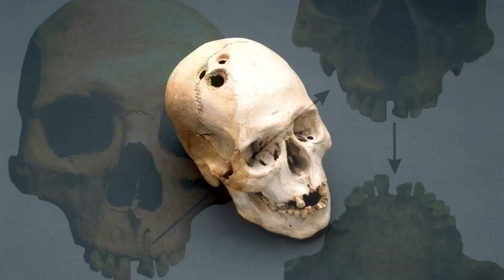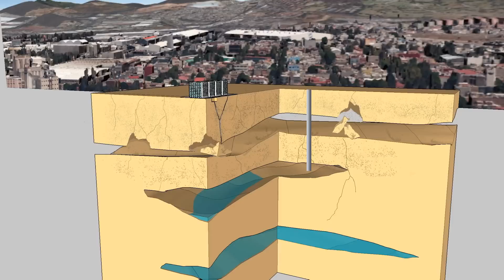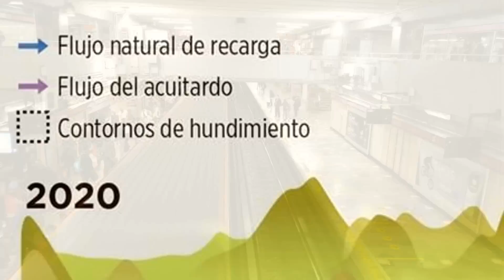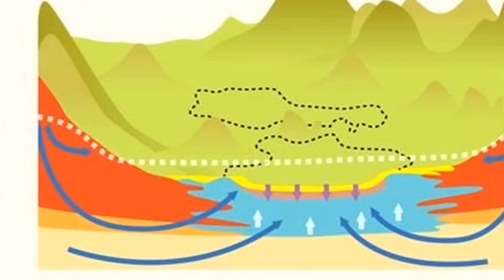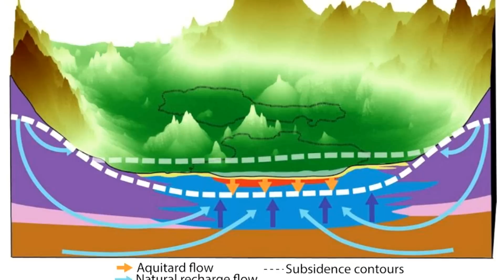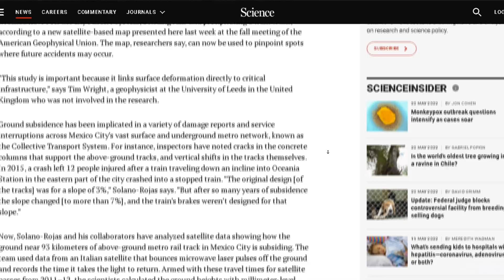🌊 ¿POR QUÉ se HUNDE la ciudad de MÉXICO? 🚀 CDMX ALERTA SÍSMICA por HUNDIMIENTO 🐘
🔥 La Ciudad de México podría hundirse hasta 20 metros.

México, un país de belleza diversa y cultura rica, enfrenta un desafío geológico poco conocido pero de gran importancia: el hundimiento de su terreno

🌄🌊. En este análisis exhaustivo, exploraremos las razones detrás del fenómeno de hundimiento de México, un problema que ha estado afectando a varias regiones del país.

El hundimiento de México es un proceso complejo que resulta de una combinación de factores naturales y actividades humanas 🤯👷.

Investigaremos en profundidad cómo la extracción de agua subterránea 💧💦, la urbanización acelerada 🏢🏗️, y la falta de regulación en la construcción han contribuido a la compresión del suelo y, en consecuencia, al hundimiento del terreno.

Exploraremos cómo este problema tiene un impacto directo en la vida de millones de mexicanos, desde la degradación de infraestructuras 🏗️🛣️ y edificios, hasta la contaminación del agua subterránea 🚰💀 y la amenaza a ecosistemas frágiles 🌳🦎.

También abordaremos los esfuerzos y políticas gubernamentales para abordar el hundimiento de México y mitigar sus efectos en el futuro.

A través de testimonios de expertos en geología, ingeniería y medio ambiente, obtendremos una visión más clara de la magnitud del problema y las posibles soluciones que se están considerando. Además, se analizarán las lecciones aprendidas de otros lugares en el mundo que han enfrentado desafíos similares.

Este análisis tiene como objetivo arrojar luz sobre una preocupación crítica en México: el hundimiento del terreno.

¿Cuáles son las causas principales de este fenómeno?

¿Cómo está afectando a las comunidades locales y al medio ambiente?

¿Qué medidas se están tomando para abordar este desafío geológico?

Acompáñanos en un viaje informativo para comprender las razones detrás del hundimiento de México y su impacto en el país. 🇲🇽🕳️🏡